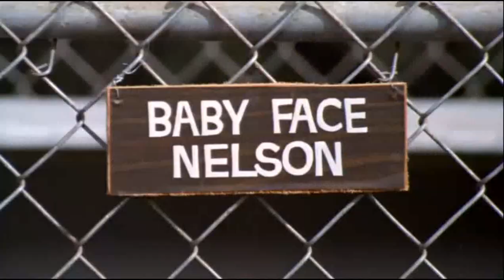A Gangue dos Dobermans 1972 Trecho dublagem clássica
Os animais são verdadeiras estrelas nesse clássico dos filmes de roubo dos anos 70. Na história, os cachorros são treinados para assaltar bancos, forçando os caixas a colocar dinheiro em bolsas presas em seu corpo. O filme ajudou a popularizar a raça dobermann, que faria enorme sucesso em todo o mundo nas décadas de 80 e 90. Uma curiosidade é que os seis animais tem nomes de assaltantes famosos.

Tenho todos os Filmes/Séries deste canal. Não trabalho com vendas!